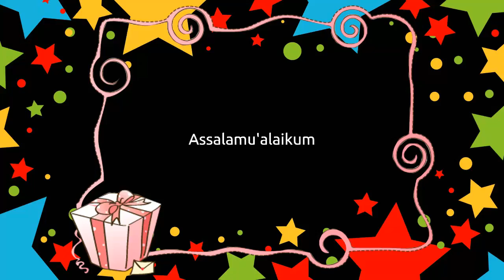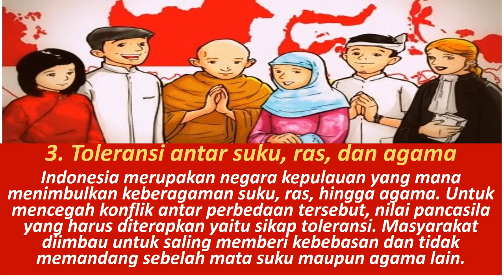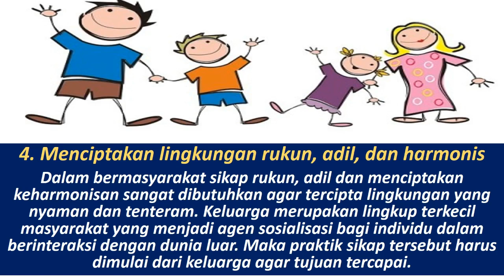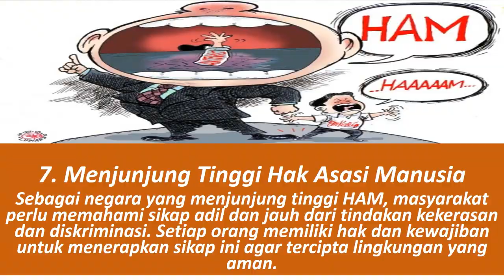PERWUJUDAN NILAI NILAI PANCASILA DALAM BIDANG SOSIAL BUDAYA